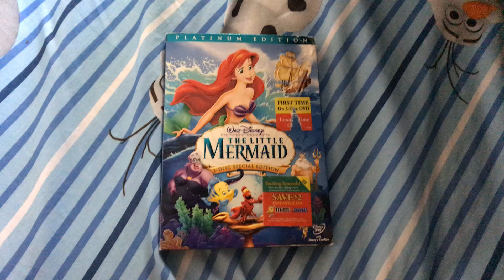The Little Mermaid DVD Review